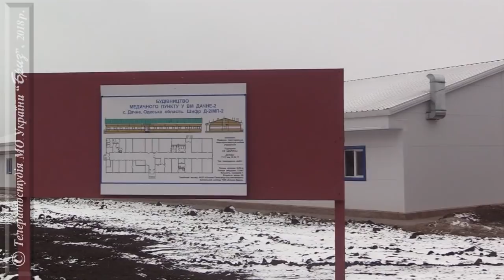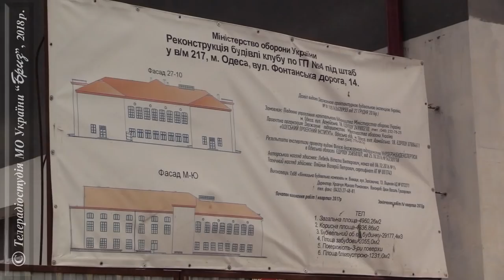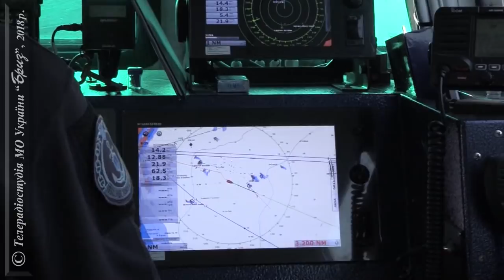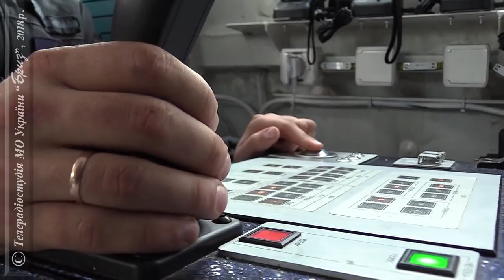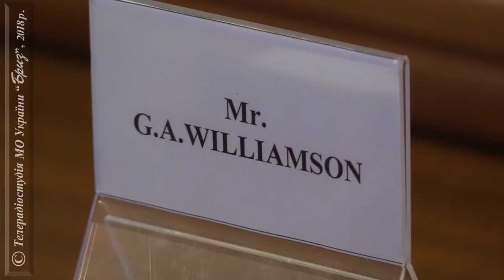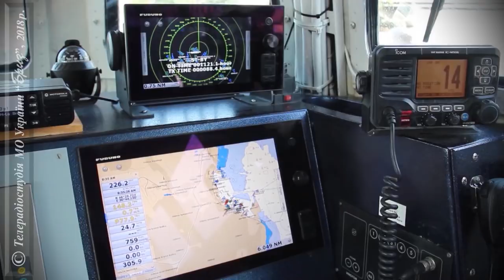"Флот за тиждень" від 23.12.2018 р.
Програма Телерадіостудії МО України "Бриз".
У випуску найактуальніші події цього тижня із життя ВМС ЗС України:
   Міністр оборони України Степан Полторак з дводенним візитом відвідав Одеський гарнізон.
   До Одеси в рамках дружнього візиту в Україну прибув корабель Королівських ВМС «ЕCHO».
   Міністр оборони України у Будинку офіцерів  зустрівся з військовими моряками та військовослужбовцями сухопутних військ та повітряних Сил  Збройних Сил України, які служать в Одеському гарнізоні.
   В Будинку прийомів Одеської обласної державної адміністрації відбулися переговори  державного секретаря Великобританії Гевіна Уільямсона та міністра оборони України Степана Полторака.
   Під час перебування у Одесі корабля ВМС Великої Британії «ЕCHO» відбувся дружній футбольний матч між командами екіпажа фрегата «Гетьман Сагайдачний» і їх британськими гостями.
   Теленарис «Ім'я на борту»: про насичені військові будні і повсякденну бойову підготовку екіпажу малого броньованого артилерійського катера, який носить ім'я міста «Вишгород».